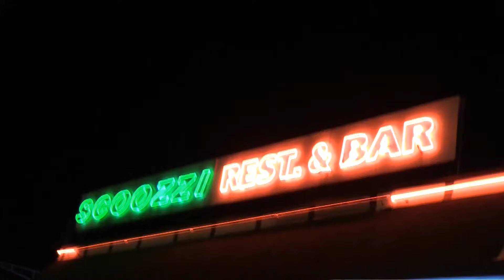Βαλτιμόρη Κάλαντα συλλόγου στο Eστιατόριο SCOOZZI-REST& BAR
Ο σύλλογος της Βαλτιμόρης από τότε που ιδρύθηκε, πρωταρχικός του σκοπός ήταν και είναι η διατήρηση των εθίμων στην ξενιτιά .Τα κάλαντα είναι από τα βασικότερα στοιχεία   πρώτον για να ακουστούν σε κάθε σπίτι ξενιτεμένου με συνοδεία των μουσικών μας οργάνων  και δεύτερον για την οικονομική ενίσχυση του συλλόγου.
Στις μέρες μας είναι ακόμα περισσότερο ανάγκη γιατί η συνοχή που ήταν παλιά ,άρχισε να εξασθενεί γιατί έφυγαν πολλοί, άλλοι για την άλλη ζωή, και  άλλοι επέστρεψαν στην πατρίδα.
Τα κάλαντα στο  ΕστιατόριοSCOOZZI-REST& BAR
Ιδιοκτησίας Φίλιππα Η.Φιίππάκη
Επιμέλεια  κάμερα μοντάζ
Γιάννης Χατζηβασίλης./